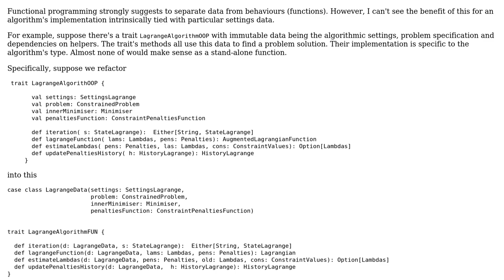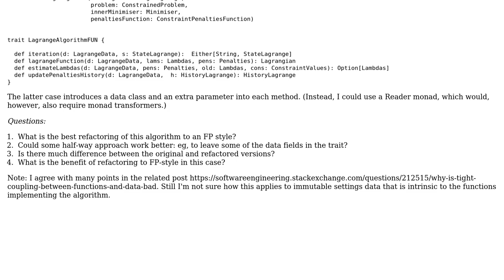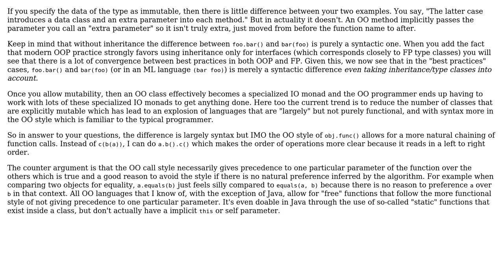What's the benefit of separating specialised data from behaviour in an algorithm?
Software Engineering: What's the benefit of separating specialised data from behaviour in an algorithm?

With thanks & praise to God, and with thanks to the many people who have made this project possible! | Content (except music & images) licensed under CC BY-SA | Music | Images & others | With thanks to user schrodingcoder user Daniel T. and the Stack Exchange Network Trademarks are property of their respective owners. You are responsible for your own actions.